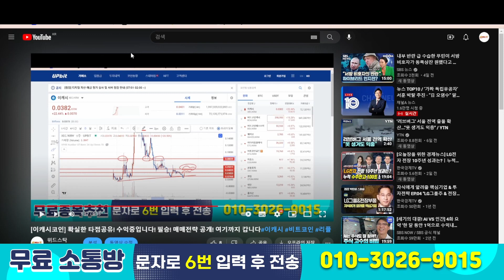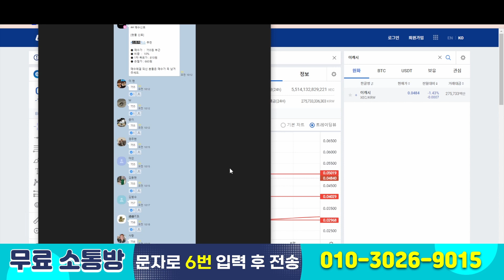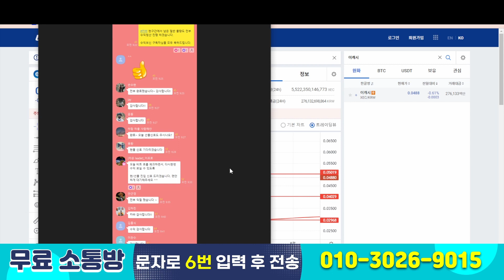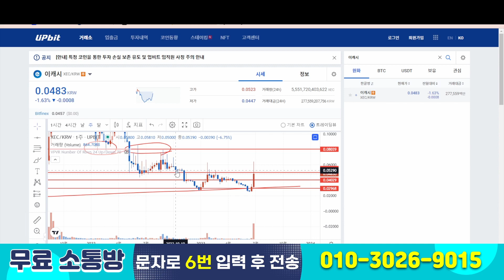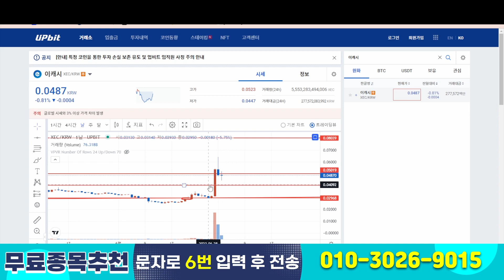이캐시수익마감완료! 추가상승가능할까$ 필승! 매매전략 공개! 물리신분들 필수시청#비트코인